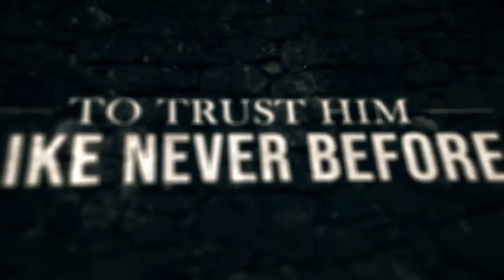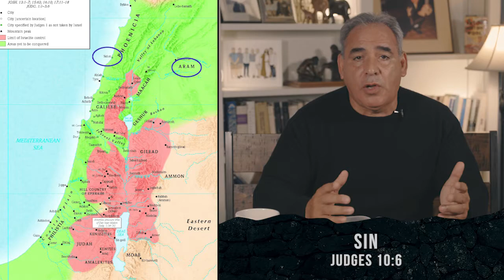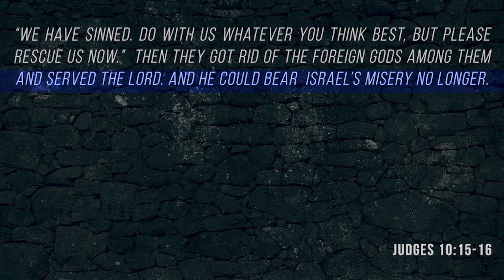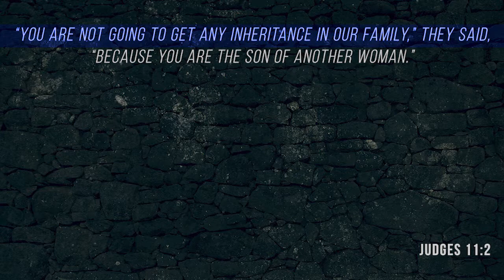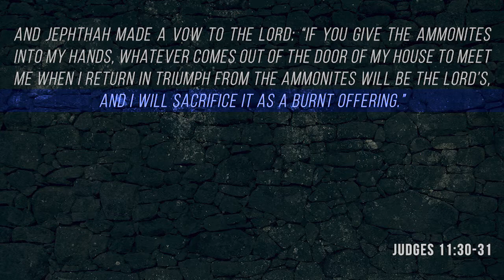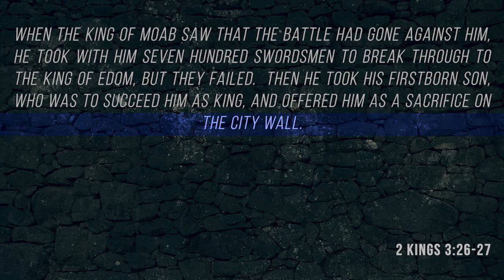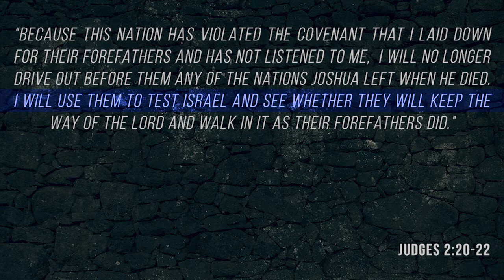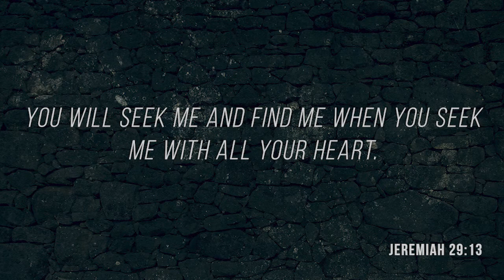A Vow - Judges 10-12